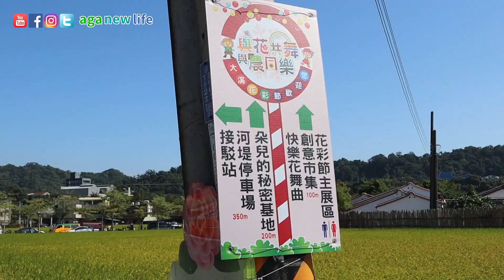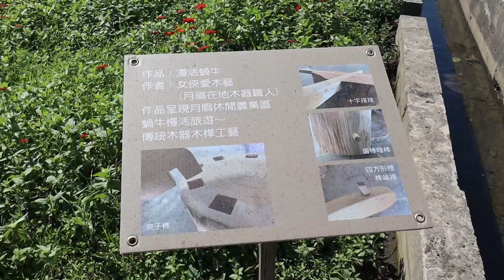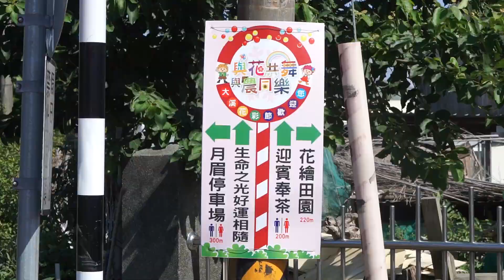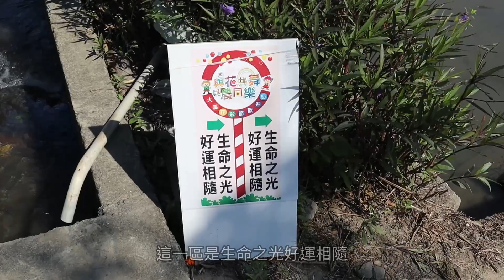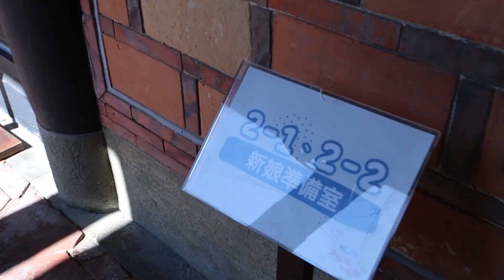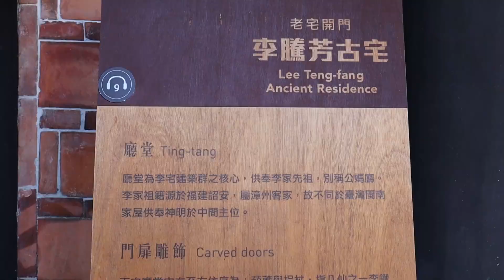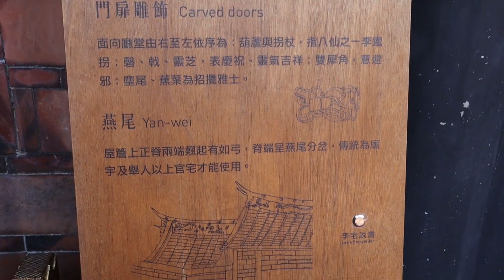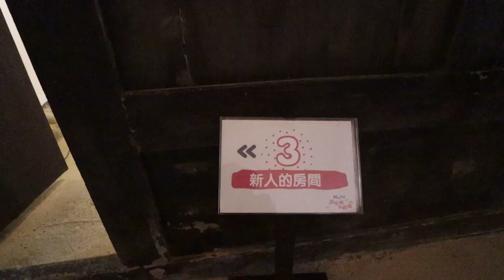2019桃園花彩節 11/9~11/17 大溪區月眉社區李騰芳古厝周邊 漸層花海 豔麗圖騰 人潮眾多 走入浪僈花田中 | aga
google 導航地圖
自行開車
國道三號(大溪交流道)→員林路一段→介壽路→武嶺橋，加油站左轉即為月眉休閒農業區。
國道一號(平鎮交流道)→66東西向快速道路(大溪終點端下)→員林路一段→介壽路→武嶺橋，加油站左轉即為月眉休閒農業區。
停車資訊
平日： 可開車至月眉停車場或第二停車場。
假日： 因人潮眾多，除月眉，建議可轉停「橋頭停車場」。
大眾運輸
【5096】桃園–大溪總站：往大溪，於觀音寺站下車。
【5098】中壢–大溪總站：往大溪，於觀音寺站下車。
【9103】臺北–大溪總站：往大溪，於月眉站下車。
【710】大溪–捷運永寧站：往大溪，新街尾站或大溪總站下車。
交通管制
假日期間展區進行交通管制，僅供行人及自行車通行，並有來往月眉停車場及第二停車場之區內接駁車。

My Gear
My camera:
-Canon M50
-Sony A5100

My lens:
-CANON EF-M 11-22mm f/4-5.6 IS STM

My recorder:
-RODE VideoMicro

My tripod:
-SIRUI 3T-15
-DELIDA B-32C + M-122C
-MOZA AirCross